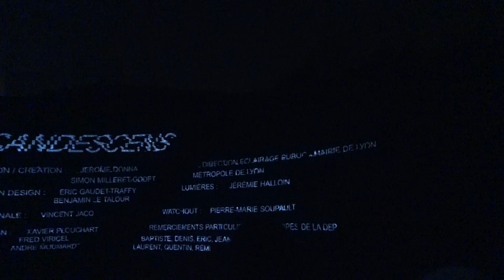Fete des Lumières 2016 - 1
Fêtes des Lumières à Lyon - 10 décembre 2016
Théâtre Gallo-Romain